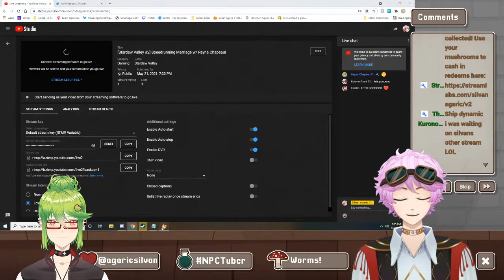[Stardew Valley #2] Speedrunning Marriage w/ Reyna Chapeau!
Follow Reyna!!

Cardboard Cutout Art by: @ashcuifer
Mama: @MyriahAlma

Achievement Get! ~ Reach level 1!